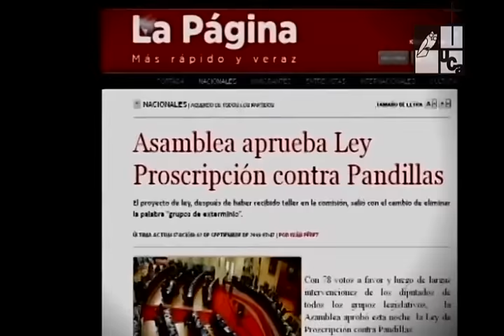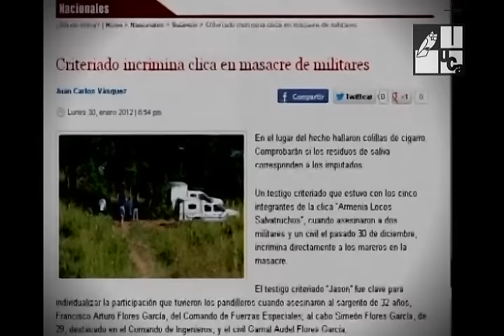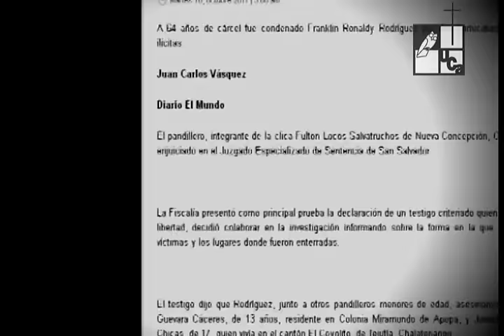Paz en el barrio (2012)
Serie: A fondo (parte II)
Primera emisión: 23 de agosto de 2012
La publicitada tregua entre las pandillas, ha cautivado el interés de instituciones como la OEA, que han visto  la oportunidad de lograr un acuerdo que ponga las bases para lograr la paz social y reducir la violencia en El Salvador.